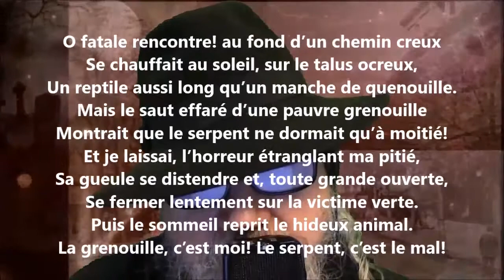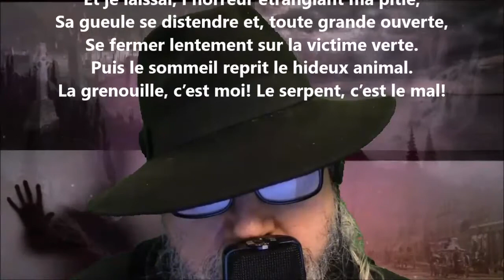La gueule - Maurice Rollinat lu par Yvon Jean